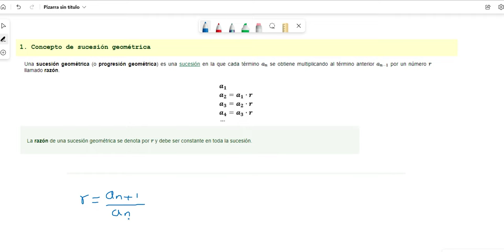SUCESIONES GEOMÉTRICAS .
Una sucesión geométrica (o progresión geométrica) es una sucesión en la que cada término an  se obtiene multiplicando al término anterior  an−1,  por un número r llamado razón.